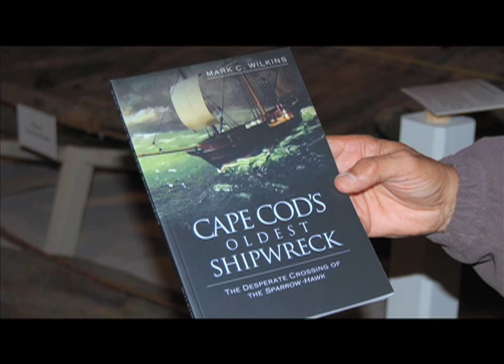Handheld XRF for Shipwrecks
Dr. Raymond Hayes discovered a quick, nondestructive method to analyze shipwrecks, an Olympus DELTA Handheld XRF. Most recently, he studied the Sparrow Hawk, a ship that ran aground near Plymouth in 1626 while carrying English settlers headed for Jamestown Virginia.

Questions? Contact an Olympus Specialist